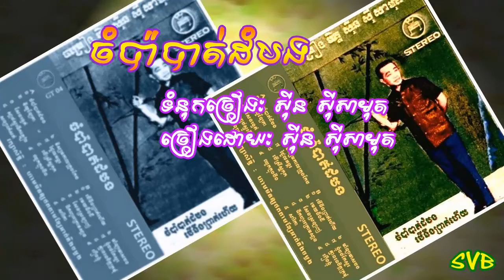Champa Battambang / ចំប៉ាបាត់ដំបង - ស៊ីន ស៊ីសាមុត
កាស្សែតចំរៀង ចំប៉ាបាត់ដំបង